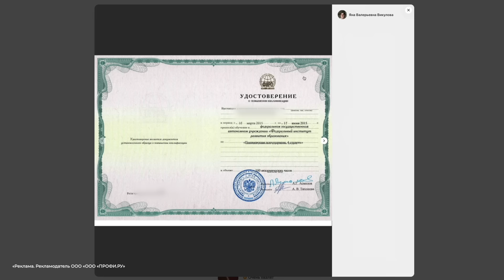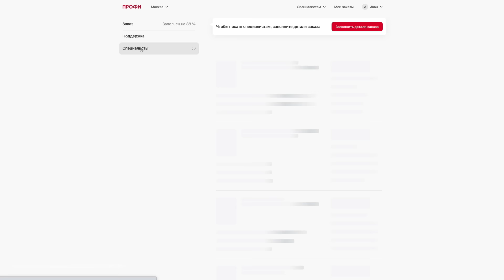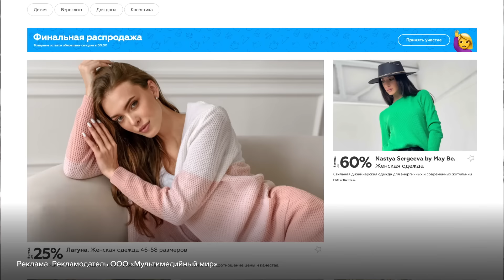Наташа Максимова: «Отправлю резюме в военный трибунал» // «Скажи Гордеевой»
Реклама. ООО «ПРОФИ.РУ». LjN8KWzWd

Присоединяйтесь к клубу распродаж Чики Рики и покупайте классные вещи дешевле, чем на маркетплейсах
Реклама. ООО «Мультимедийный мир». LjN8KCX6q

КАТЕРИНА ГОРДЕЕВА ПРИЗНАНА МИНЮСТОМ РОССИИ ИНОСТРАННЫМ АГЕНТОМ

О ком и о чём этот выпуск:

Наташа Максимова — лицо с обложки «Татлер» и первая в России трансгендерная женщина, решившаяся публично рассказать о переходе — героиня нового выпуска «Скажи Гордеевой».
Мы говорим в этом выпуске на самые неожиданные темы. И я благодарна Наташе за честность и бесстрашие быть собой в самых неоднозначных ситуациях этого времени.

Содержание:
0:00 «Настроение — макияж иноагент»
2:40 «Я всегда оставляю за собой возможность послать» — Гордеева и Максимова переходят на «ты»
4:21 «25 февраля я пошла на митинг на Пушкинской площади»
6:32 «Я прожила 25 лет во Франции и привыкла не бояться государства»
8:28 Реклама первой помощи при нестабильности
11:00 «Полицейские забирали всех подряд и абсолютно игнорировали меня»
12:59 «Нет пятновыводителя для души» — о людях, которые делают вид, что ничего не происходит
16:24 «Я мечтаю работать синхронным переводчиком на международном судебном процессе, который обязательно будет»
19:46 Стыдные вопросы про трансгендеров: отношения, вагинопластика, месячные и оргазм
21:09 «Кадык — самая сложная операция»
21:48 «Я всегда знала, что я — женщина»
24:00 Реклама, в которой все лучшее собирается в одном месте
26:34 Как Наташа забыла сказать хирургу перед операцией, что она трансгендерная женщина
28:57 Как изменить голос?
30:20 В какой момент Максимова перестала себя менять с помощью операций?
31:12 «В меня влюбляется очень много женщин»
32:05 Что такое категория MILF и как Наташа туда попала
33:56 «Говорить и действовать против войны нужно в эпицентре страны, которая развязала террор»
36:12 «Я выступаю не против Родины, а против режима»
37:59 «Я проснулась утром и у меня на двери квартиры была нарисована буква Z»
38:42 «Я на два месяца выбрала любовь дочери к маме»
40:01 «Мама ушла скоропостижно и неожиданно»
43:21 «Я всегда считала, что мама бесконечна»
45:00 «Наташа, желаю вам с мамой писаться только от счастья» — о самом сложном в уходе за умирающим близким
50:23 «Мама ушла абсолютно по-королевски»
54:15 «Мама сказала: я всегда буду с тобой»
57:50 «На прощании с мамой звучал Рахманинов, Пугачева и Насыров»
1:00:34 «Я поверила в жизнь после смерти»
1:02:12 «Сложно сказать, кто у кого что перенял» — об отношениях с Ренатой Литвиновой
1:04:20 «Либо я всегда буду тенью и проживать жизнь взаймы, либо я уйду» — почему Наташа перестала общаться с Ренатой
1:06:44 «Рената считает, что я предательница»
1:10:00 «Все, кто делает вид, что ничего не происходит, — легитимизирует действия государства»
1:11:16 «Мою вовлеченность в политику интерпретировали как токсичность»
1:13:02 «Моё агентство отказалось работать со мной» — как высказывания против войны отразились на карьере Максимовой
1:16:30 «И ты, и я за это интервью наговорили на репрессии»
1:19:16 «В моей голове не было мысли, что я могу вызывать интерес» — о знакомстве с Кариной Добротворской
1:22:19 «Я рассказываю свой жизненный путь. От этого никто не побежит менять свои гениталии»
1:24:40 Трансгендер. Транссексуал. Трансвестит. Продолжение ответов на стыдные вопросы
1:27:06 «Я верю в Бога без порта приписки»
1:28:01 Как Рената Литвинова и Светлана Бондарчук решили покрестить Наташу Максимову
1:37:02 «Я в детстве ходила в париках, платьях. Мама меня поддерживала»
1:38:07 «Я понимала, что в Алматы мне не выжить» — о переезде в Париж
1:40:45 «В 21 год я привыкла к безответной любви»
1:42:34 «Трансгендерность — это маленький параграф моей личности»
1:45:14 Как обложка «Татлера» поменяла жизнь Наташи
1:49:21 «Отец, как многие тираны, был душой компании»
1:52:37 «Тише, тише, соседи услышат» — о зависимости от общественного мнения
1:55:41 «Мама не пыталась меня изменить, потому что любила»
1:57:11 «Мама всегда говорила «дочь», ни разу не ошиблась»
2:01:04 «Я хочу детей»
2:01:39 «Когда закончится война, я отправлю свое резюме в военный трибунал»